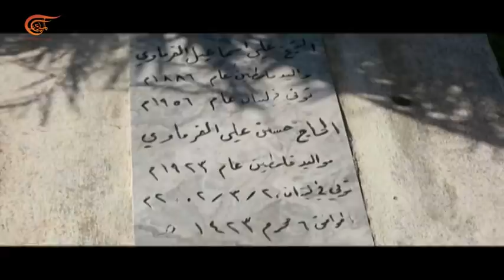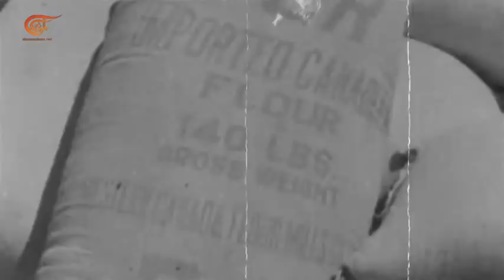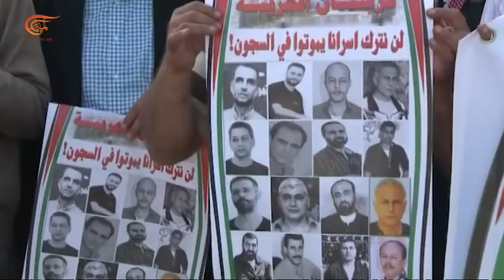ميداني | بيتنا ورا البحر | 2019-02-25